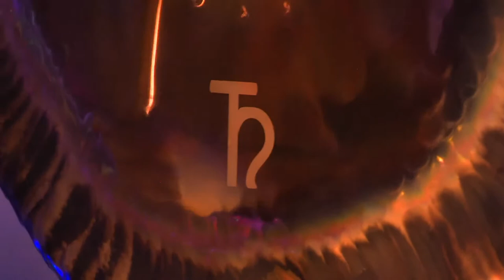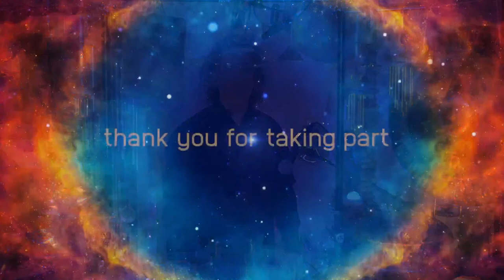Klangmeditation Saturn - cosmic octave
Eine live eingespielte Klangmeditation in Zeichen des Planeten Saturns.

Die verwendeten Instrumente sind
ein Planetengong aus der Gong-Macherei Paiste und ein innovativer Planetengong von Gongland; die Trigone, das Oblong stammen aus der Serie der sieben kosmischen Kostbarkeiten vom @Helisepp also, der Kult-Ur-Sprung Werkstattsgalerie des Silberklangschmiede-Meisters Martin Bläse und unterschiedlichen Klangfarbeneffekten von @MeinlSonicEnergy runden das auf die Stimmtöne des Saturns gestimmte Klangbild ab.